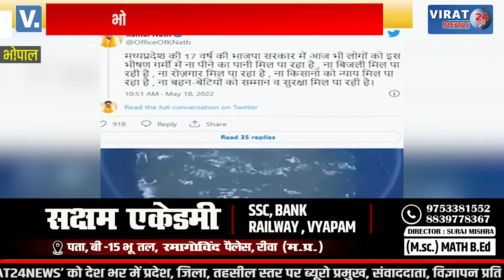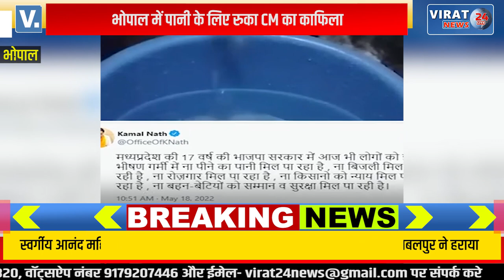पानी के लिए रुका CM का काफिला, C.M ने लगाया कमिश्नर को फ़ोन | पूर्ब मुख्यमंत्री कमलनाथ ने कसा तंज !